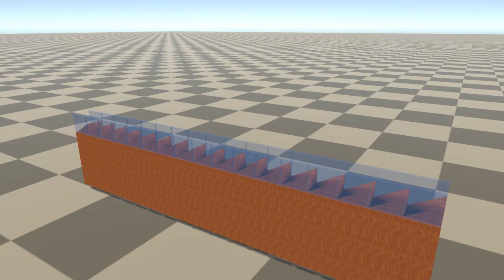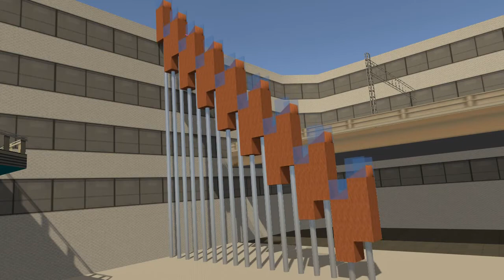ボールを移動させる装置の物理演算